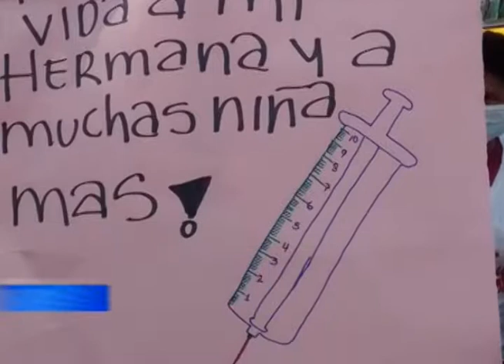CARMEN DE BOLÍVAR EXIGE AHORA LA PRESENCIA DEL PROCURADOR PARA QUE ESTUDIE CASO VPH